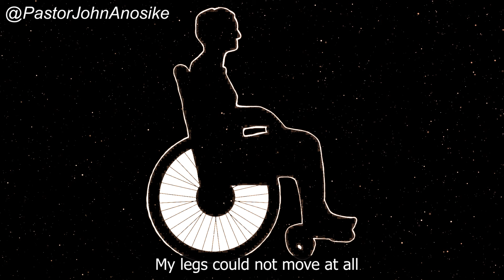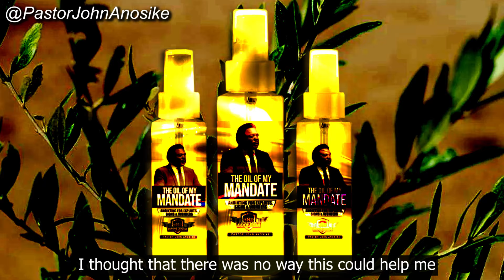He couldn't walk without aid, he couldn't urinate... He had prostate cancer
Watch how the anointing oil, prayers and declarations of immortality saved his life

AMERICAN BANKING DETAILS:

Bank Name: Bank Of America
Account Name: Spirit Revelation
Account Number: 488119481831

Account Number Address:
SPIRIT REVELATION
9649 N. Sam Houston Pkwy E

SOUTH AFRICAN BANKING DETAILS:

Bank: First National Bank (FNB)
Acc Name: New World Faith Ministries
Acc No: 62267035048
Branch: Woodstock
Branch Code: 250655
Swift Code: FIRNZAJJ

WEST AFRICAN BANKING DETAILS:

BANK: Zenith Bank
ACC NAME: lkechukwu John Anosike
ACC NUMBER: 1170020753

BANK: Nedbank
ACC NAME: Spirit Revelation Ecclesia
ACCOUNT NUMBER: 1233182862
BRANCH CODE: 102109
SWIFT CODE: NEDSZAJJ
ACC TYPE: BUSINESS PAYU

Stay vigilant.
Blessings.

284 Voortrekker Road Maitland, Cape Town, South Africa
SRE Media.